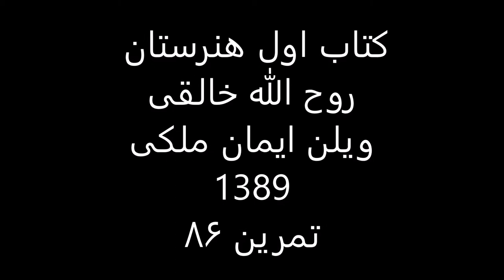کتاب1هنرستان روح الله خالقی ویلن ایمان ملکی تمرین 86